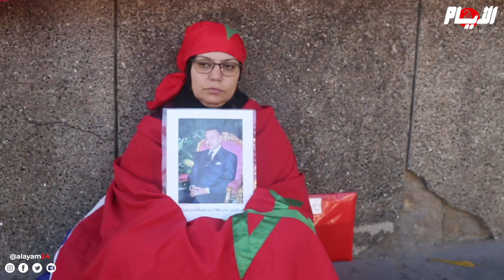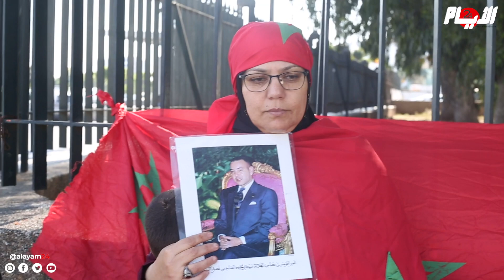إعت.صام زوجة الضابط مع إب.نها أمام محكمة الاستئناف بعد رفضه إجراء الخبرة الجنية وحقوقي يدخل على الخط